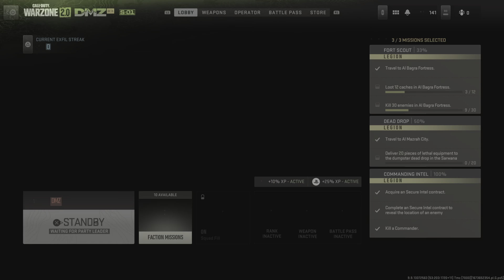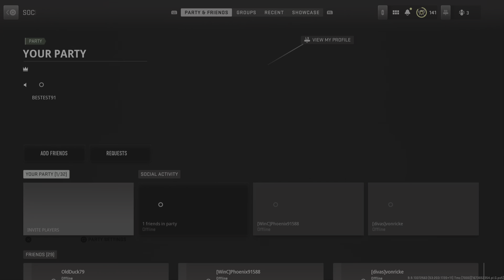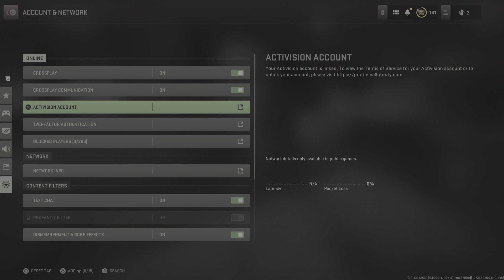Call of Duty: Modern Warfare II_20230115133352